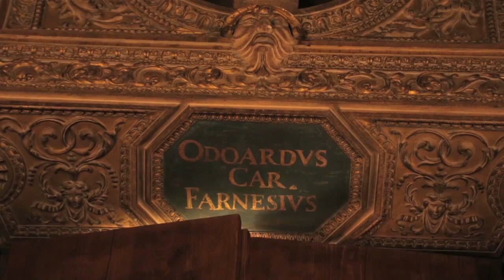Restauro Palazzo Farnese Promo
Restauro Palazzo Farnese
Fotografia Luca Silvagni

In fase di realizzazione